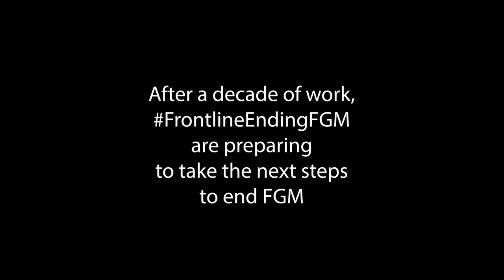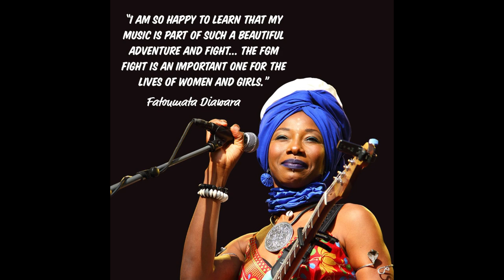FrontlineEndingFGM launches their first ever Caravan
Our anti-FGM caravan is en route through Africa